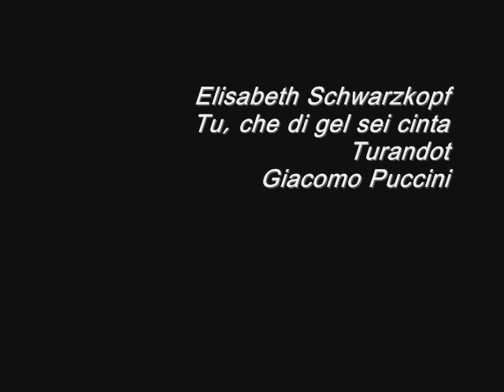Il tramonto di Liu' Olga Boznanska by franca fiorellino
Olga Boznańska (Cracovia, 1865 -- Parigi, 1940) è stata una pittrice polacca. La giovane Olga riceve con la sorella Izabela i primi rudimenti di disegno dalla madre, per poi iscriversi ai corsi di alcuni tra i più importanti insegnanti di Cracovia. Si trasferisce in seguito, per il suo perfezionamento, a Monaco di Baviera; qui entra in contatto con la vasta comunità di artisti polacchi lì presenti e dopo tre anni apre il suo primo studio. Rimane a Monaco fino al 1898, compiendo solo occasionali viaggi in Francia, Svizzera ed Austria. Nel 1895 il giornale di Berlino Bazaar la include tra le dodici più interessanti pittrici europee. Nello stesso anno le viene affidata la cattedra di disegno nella scuola privata di Theoedor Hummel a Monaco, esperienza per la quale otterrà molti consensi. In seguito le verrà offerta anche la direzione della sezione femminile dell'Accademia di Belle Arti di Cracovia, ma declinerà l'invito. Il 1896 segna il suo debutto a Parigi, al salone della Società nazionale di belle arti, della quale diverrà membro nel 1904. In 1898 si trasferisce definitivamente a Parigi.